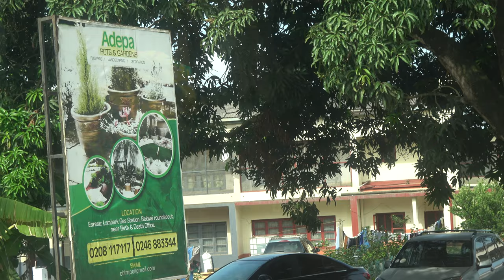Driving Around Kumasi - Kobina Shares Motivational Stories - Ghana May 2021Journey of a Lifetime